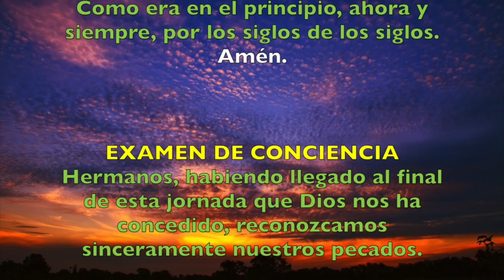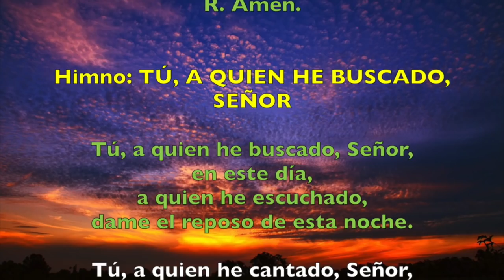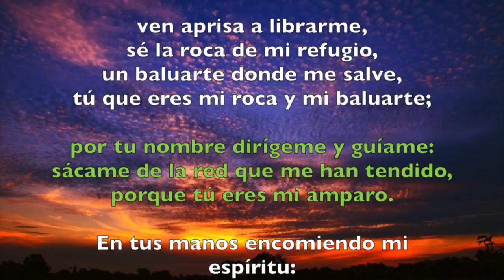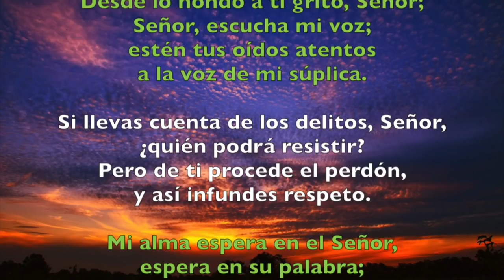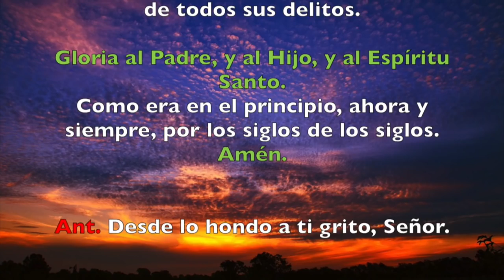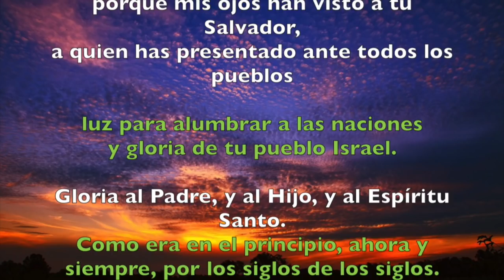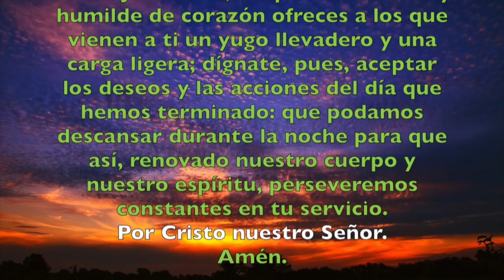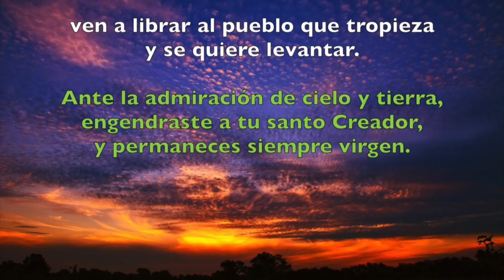Oración de la noche (Completas), MIÉRCOLES 10 DE OCTUBRE 2018 | Padre Sam